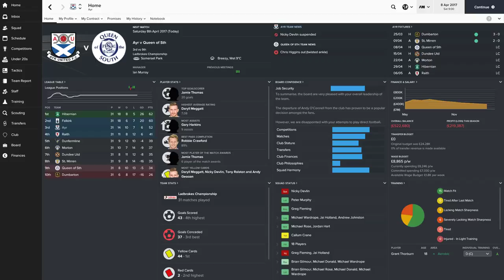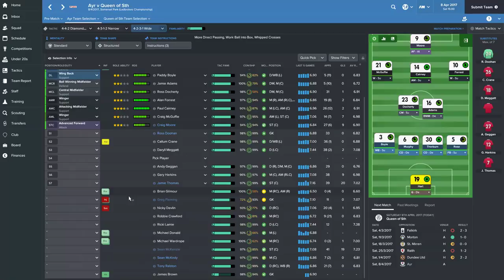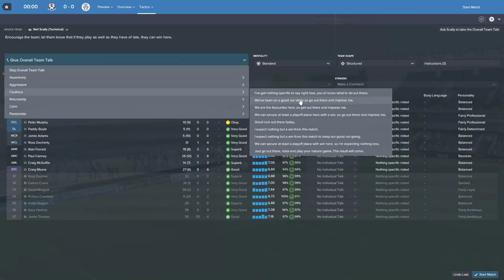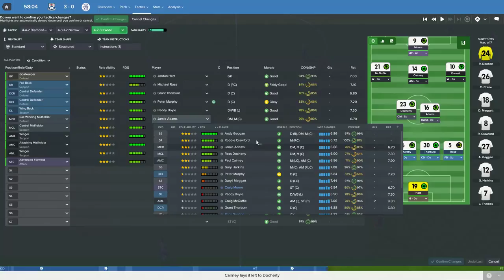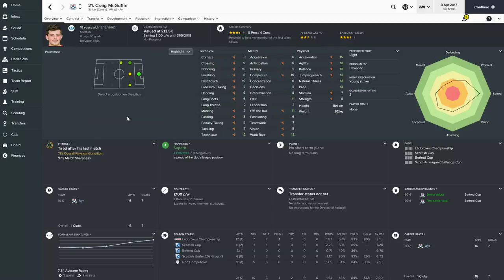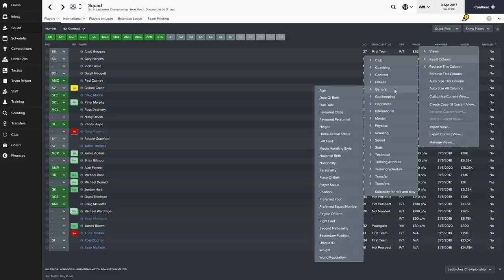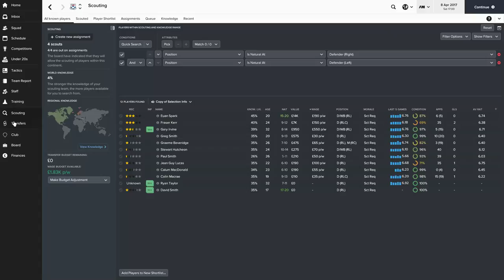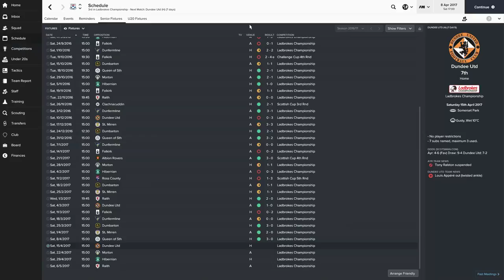Let's Play: Football Manager 2017 - Ayr United - Part 46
We're the bottom-ranked team in the 2nd-tier Scottish football league... fear us!

Snail Mail:
P3A 4S8